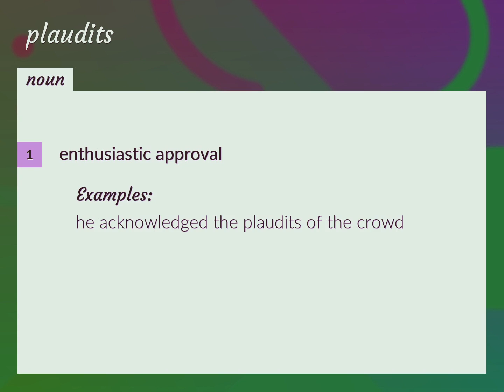Plaudits | meaning of Plaudits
What is PLAUDITS meaning?